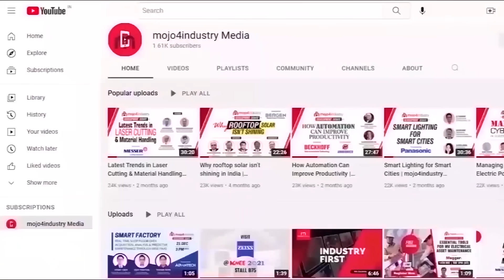Visit Jumo India at IREE 2023 | Hall 5, Stall 5.42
Do you know the importance of monitoring rail temperature and pressure?

Whether it’s a high-speed train, local train or a goods train, measuring and monitoring rail temperature and pressure, are very important for determining the safe running speed of trains and to prevent buckling.

JUMO is participating in the International Railway Equipment Exhibition i.e. IREE to be held from 12 – 14 October at Pragati Maidan, New Delhi. There the company will showcase solutions for all your temperature and pressure measurement technology requirements in the trains.

Mark your calendar for IREE 2023.

Visit IREE and explore the future of rail transport!

Event: IREE 2023
Dates: October 12-14, 2023
Booth No.: Hall 5, Stall 5.42
Venue - Pragati Maidan, New Delhi